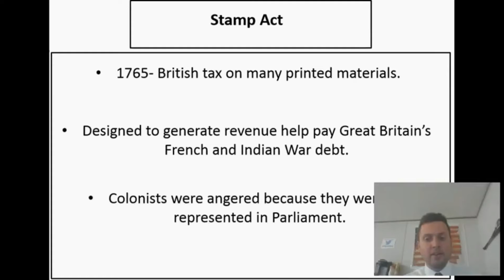Nooo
T Spice